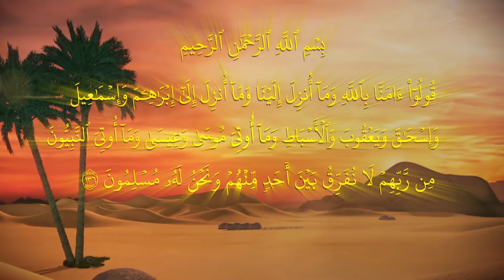مسلسل يوسف الصديق - الجزء الاول | الحلقة 2